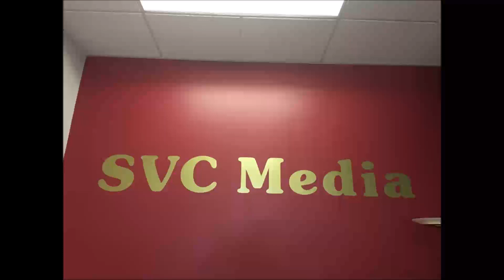2019年10月4日星期五 股市分析 Jay Geng / Chinesehempoil.com Nina Wang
2019年10月4日 星期五
股市分析                                Jay Geng
Chinesehempoil.com           Nina Wang